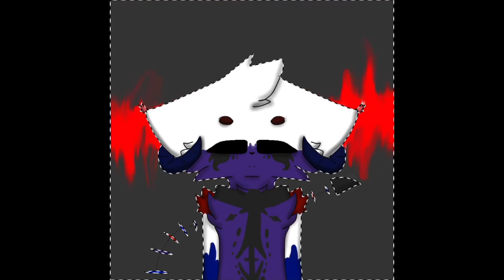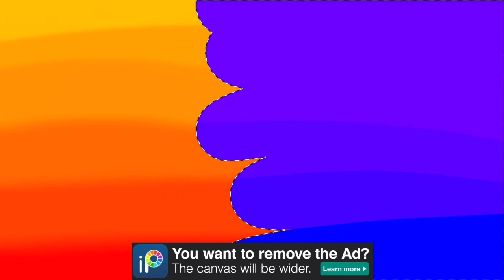Random Speedpaint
Uhm I was just bored :/ so I made dis